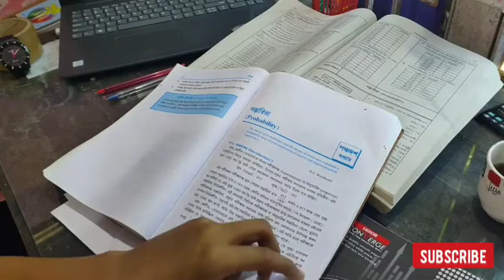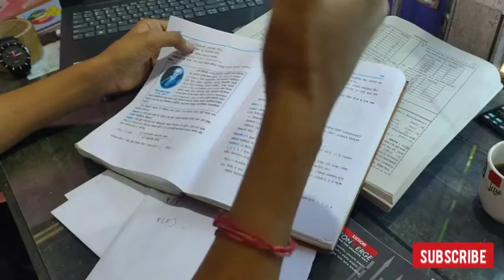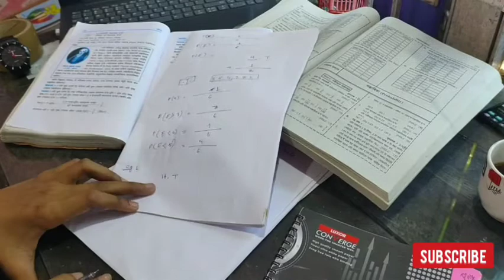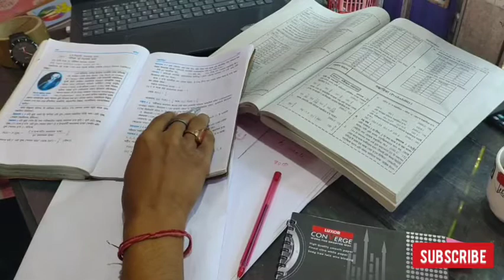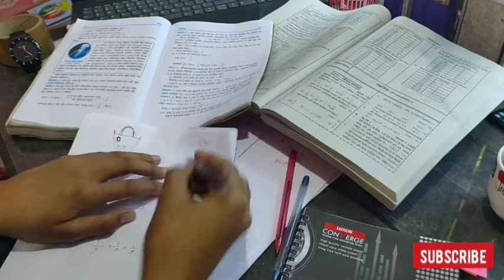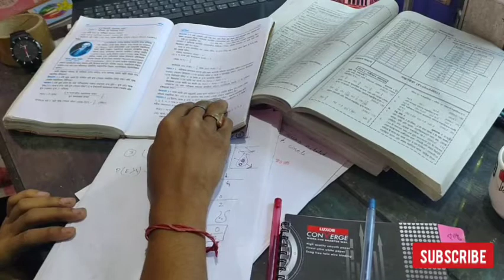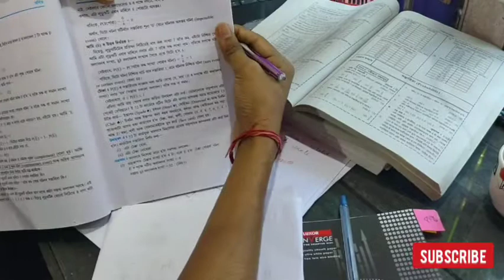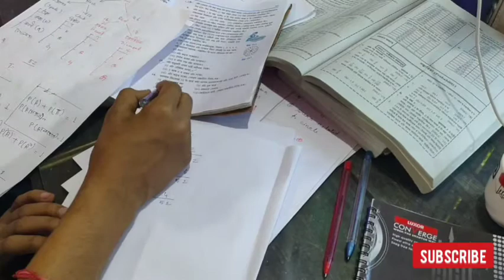Probability One Shot |Class 10|SEBA| In Assamese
In Assamese probability class 10 one shot revision